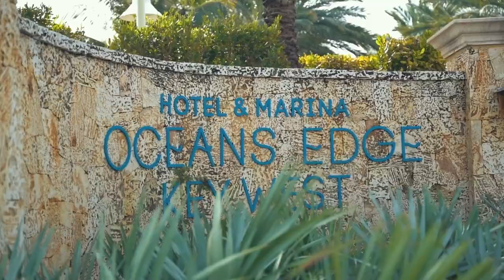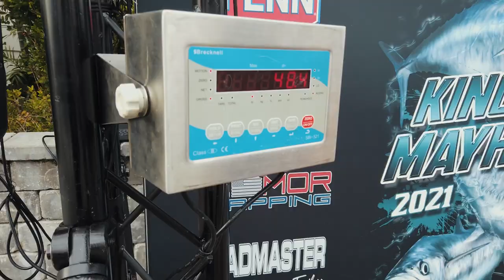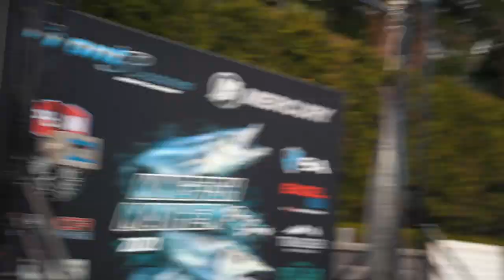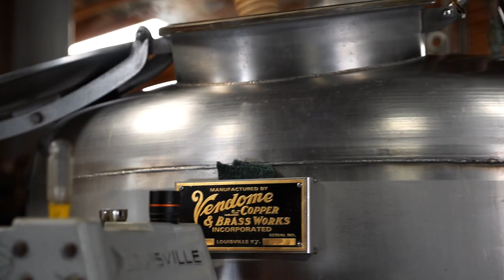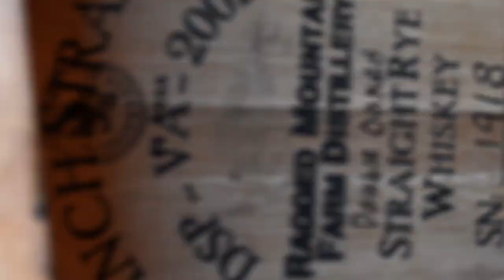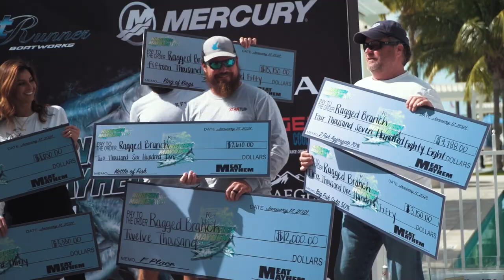Kingfish Mayhem TV S1:E4 "Key West Wrap Up"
Time is running out for the teams fishing the Key West Kingfish Mayhem. You won't believe the size of the fish hitting the scales, and the payouts won by the top competitors.